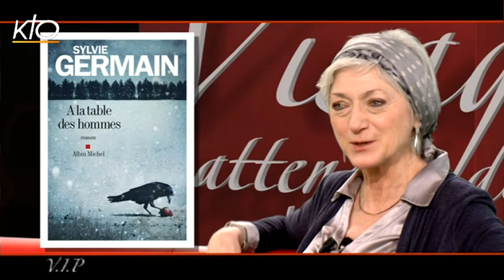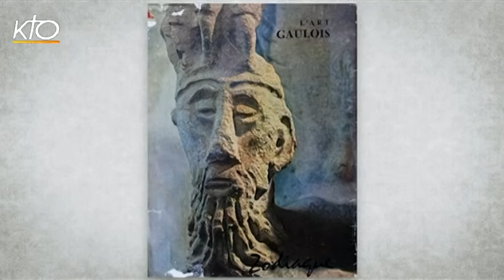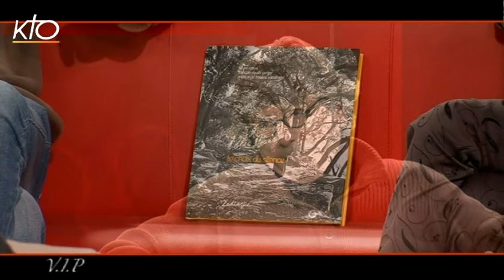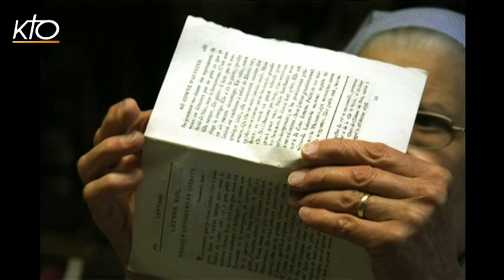Sylvie Germain et Bruno Rotival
Discrète mais très prolixe avec 36 livres publiés et souvent récompensés, Sylvie Germain poursuit son oeuvre littéraire en sortant actuellement "À la table des hommes" chez Albin Michel. Écrivain très mystique et à la plume atypique, elle a été révélée en 1984 avec  "Le Livre des Nuits" qui reçoit six prix littéraires, suivi de la saga familiale "Nuit-d'Ambre". Puis lorsqu'elle part vivre à Prague où elle a vécu la fin de la période communiste et la période de transition qui s'en est suivi, elle écrit Jour de Colère qui reçoit alors le prix Femina. VIP vous propose de découvrir la personnalité de cet écrivain profondément spirituel et en seconde partie d'émission de poursuivre une discussion sur la beauté et la force du silence avec Bruno Rotival, photographe, qui vient de contribuer au renouveau des fameuses Editions Zodiaques avec le Choix du silence. Un superbe livre photographique qui nous transporte dans la vie monastique et dans lequel sont réunies 40 années pendant lesquelles il a réalisé des portraits de moines et moniales dans plus de 80 abbayes.